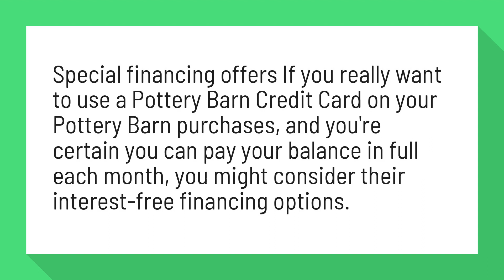Does Pottery Barn do payment plans?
Pottery Barn Credit Card Review | CompareCards

Special financing offers If you really want to use a Pottery Barn Credit Card on your Pottery Barn purchases, and you're certain you can pay your balance in full each month, you might consider their interest-free financing options.